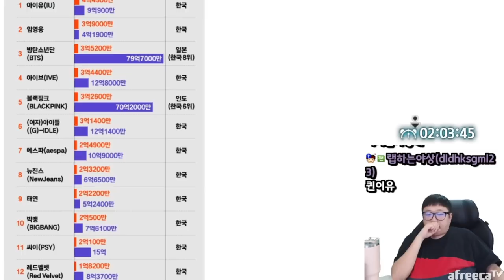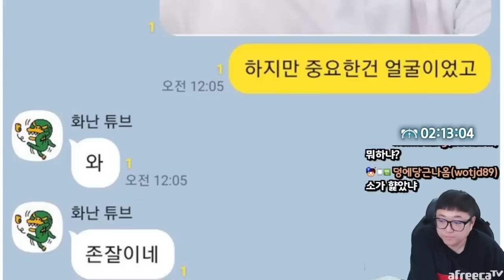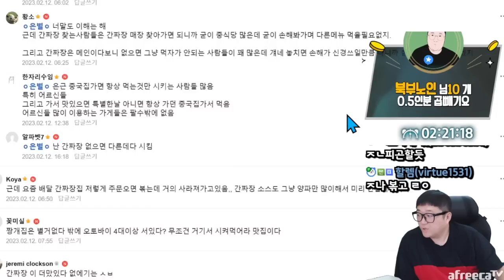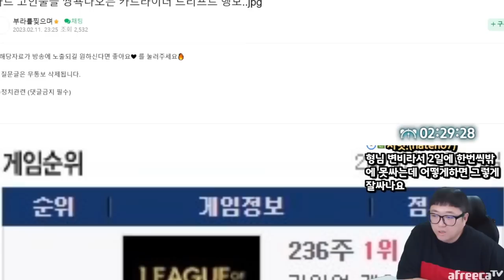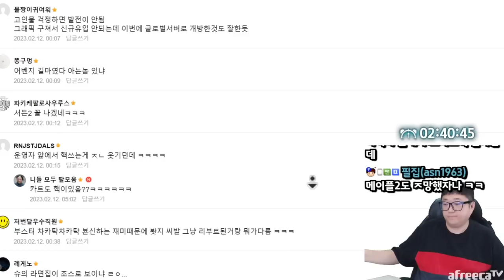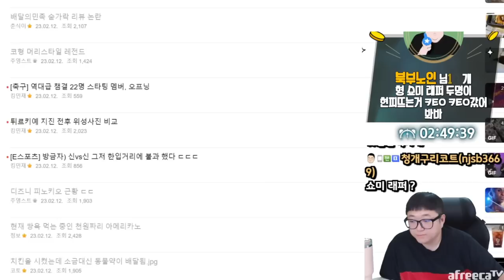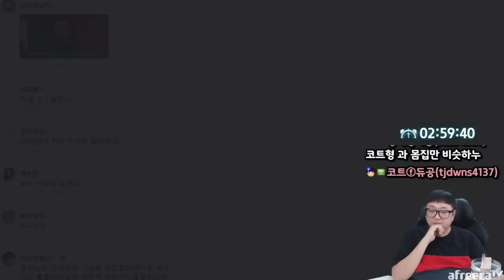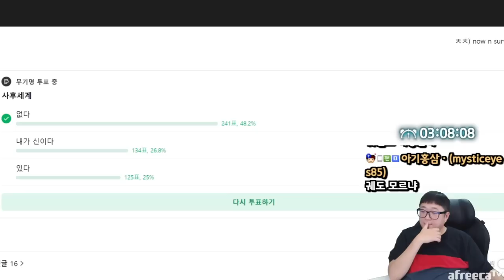제대로 ㅈ망했다는 카트라이더2 근황 (23.02.12-3)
[음원출처]